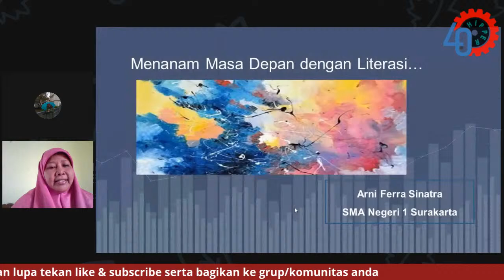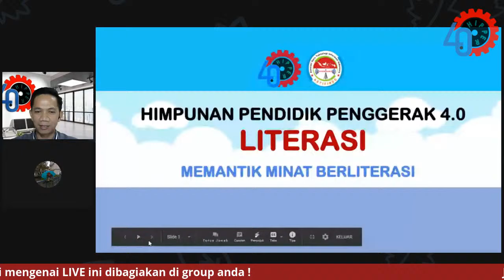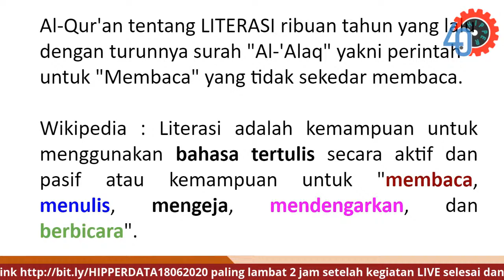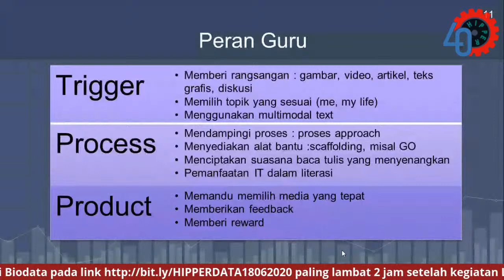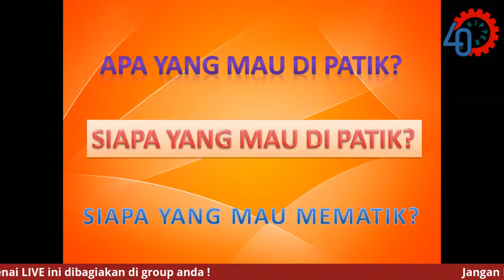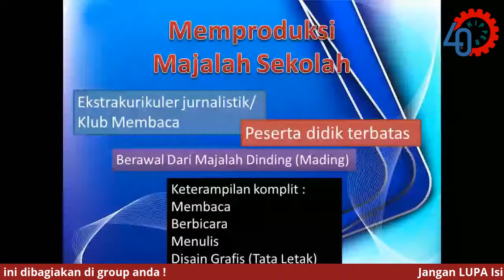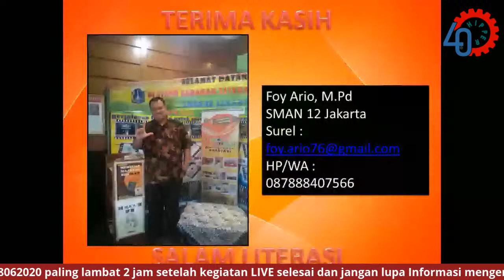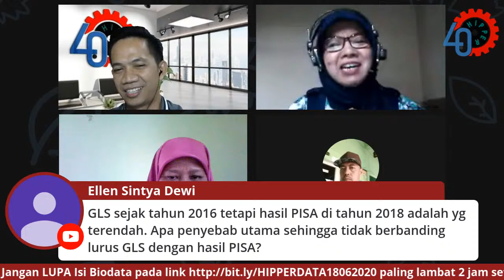MEMANTIK MINAT BERLITERASI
Bagaimanakah memantik minat BERLITERASI ?

Mari simak diskusi interaktifnya (webinar) bersama pendidik hebat pada :
Hari/Tanggal : Kamis, 18 Juni 2020
Pukul : 13.30 WITA

Bahan paparan pada video ini bisa dilihat pada bagian akhir link tersebut diatas.